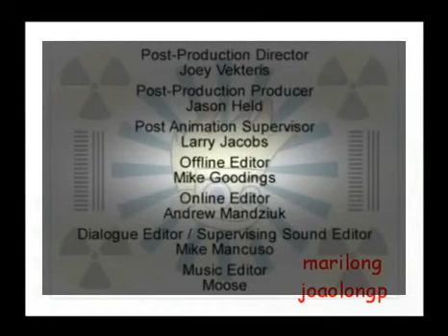Johnny Test A Festa do Chá do Johnny Zumbi TEMP 2 EP 14 DUBLADO